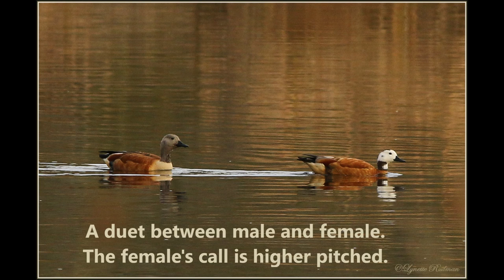South African Shelduck pair duetting on water and then in flight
South African Shelduck pair calling from the sewage ponds at Mayfield. In this sound clip you can hear the male's lower pitched honk and the female's higher pitched call during some duets. Towards the end of this sound clip they take off and continue the duet in flight.
Grahamstown.